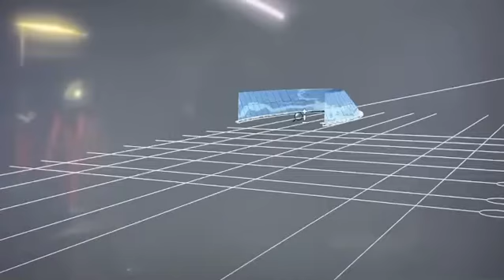New Penn Station entrance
Welcome to PROPTOGROUP Channel. We work with architects, artists & other creative industries to design assist, value engineer, fabricate & install projects. Here you can find process insight from works of artist such as Titus Kaphar, Vaughn Spann, Alan Ruiz, Allana Clarke, Tyrell Winston, Shay Ashual and More. And fabricators, design studio and architecture firms such as KPF, Milgo Bufkin, Special Guest, SOM, Pandiscio Green, Shawmut Design construction and More ….

We are honored to have played role in the design and engineering of the graphic spandrel along side some of the best and brightest in the industry.

 Duggal X Seele X Skanska X WSP X MTA X Milgo bufkin X Proptogroup